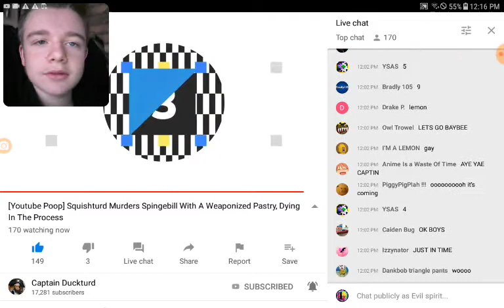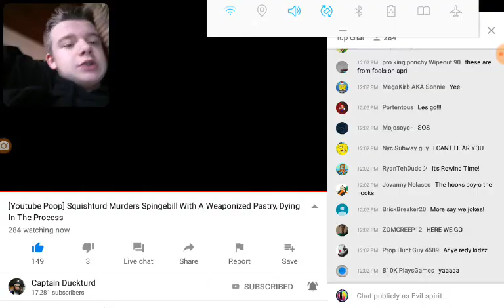Reaction #5 Squishturd Murders Spingbill